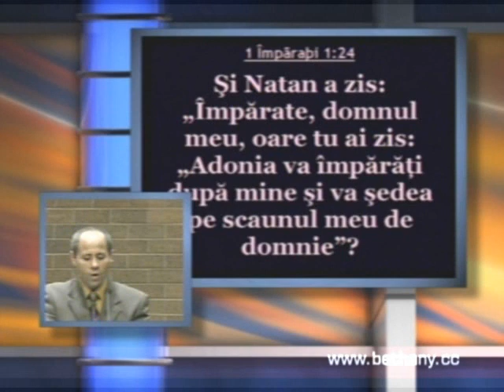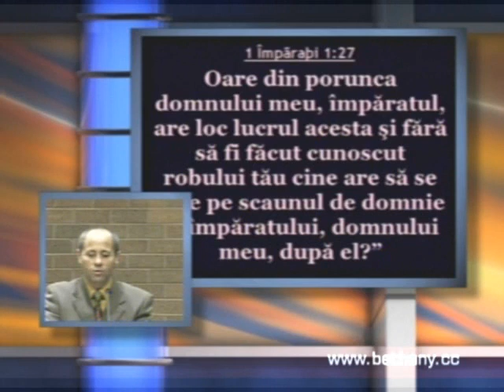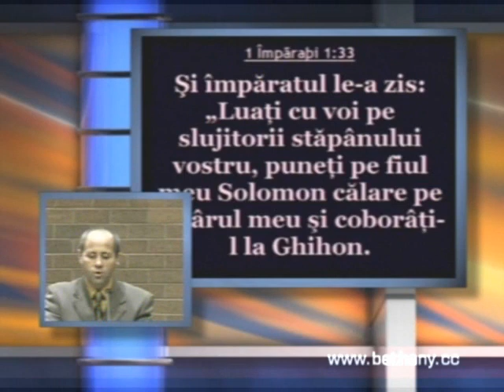Luigi Mitoi - Imparatul Solomon